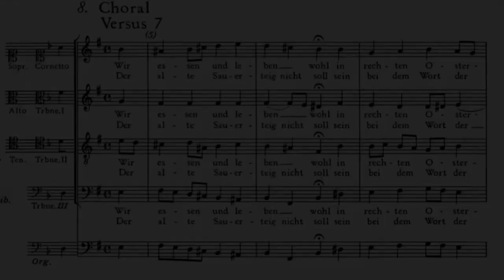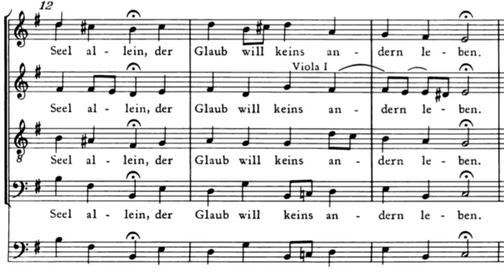Auguri Pasqua 2021 Coro UniMi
Tanti auguri di Buona Pasqua 2021 dal Coro dell'Università degli Studi di Milano!

Ancora una volta distantimauniti per cantare insieme il corale "Wir essen und leben wohl" dalla Cantata BWV4 "Christ Lag in Todesbanden" di Johann Sebastian Bach.